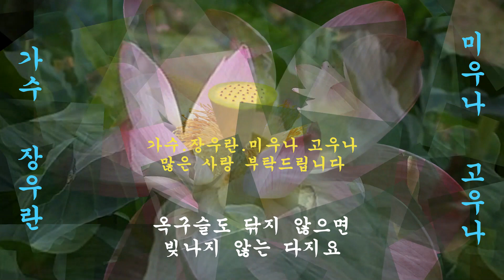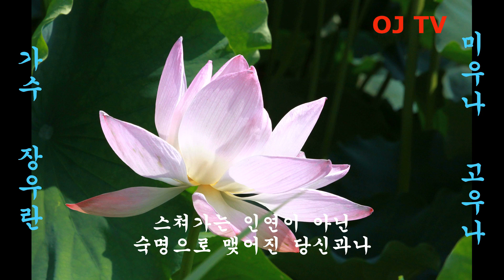가수.장우란.미우나 고우나.아름다운 연꽃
즐거우셨으면 구독신청 부탁드립니다